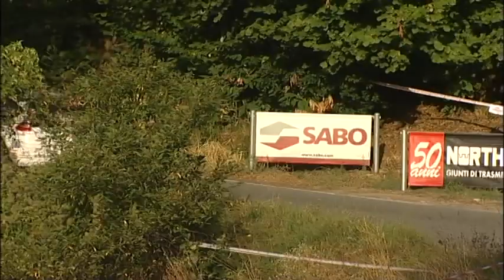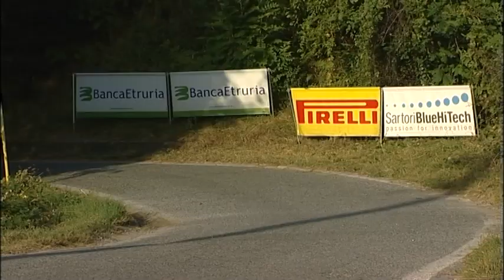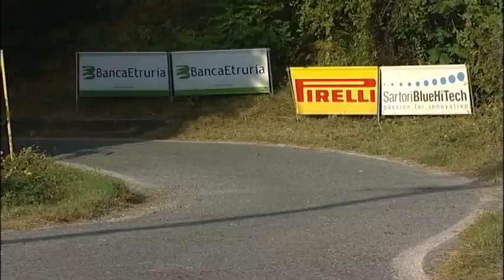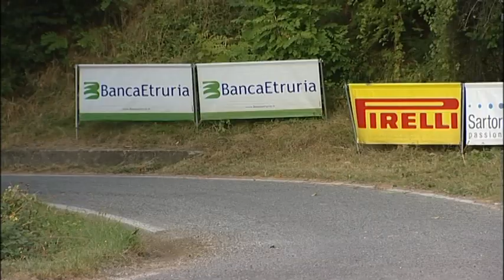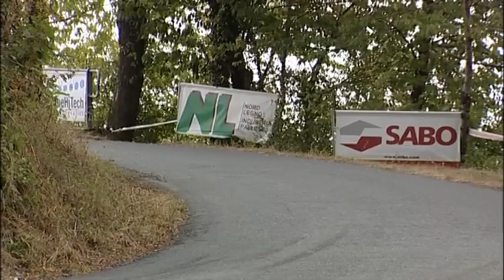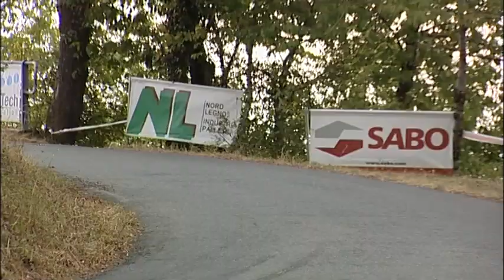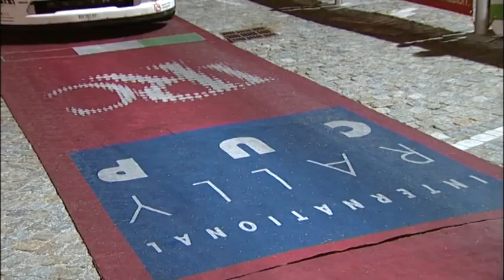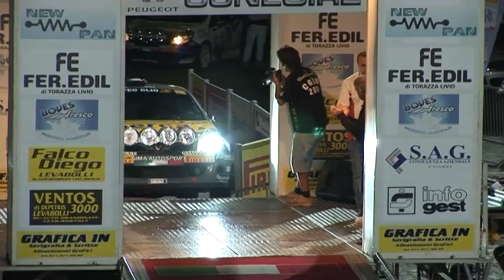Rally Valli Cuneesi 2012